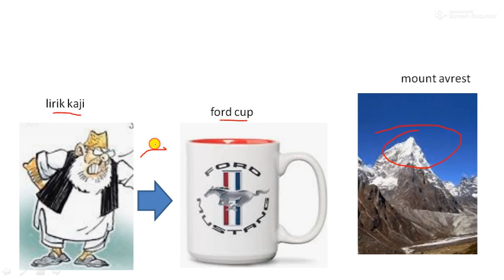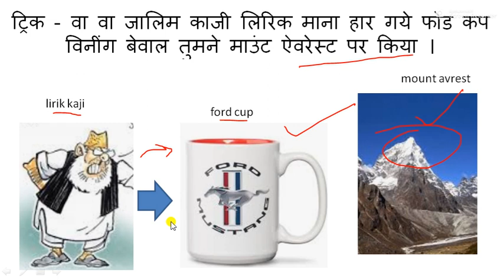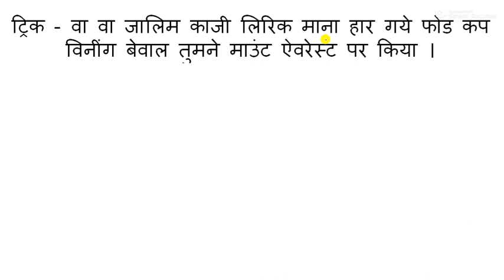गवर्नर जनरल आसान ट्रिक